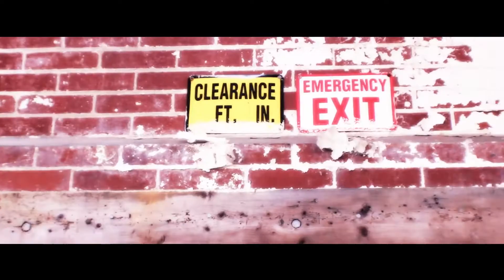Mojo "Bobby B**ch Freestyle"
Mojo "Bobby B**ch Freestyle" Off New Mixtape "Tha Come Back"